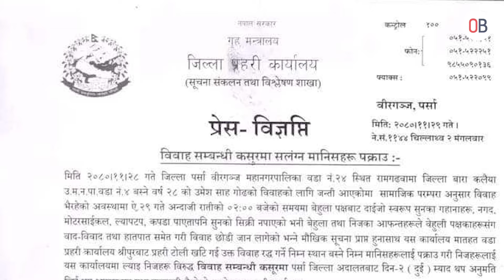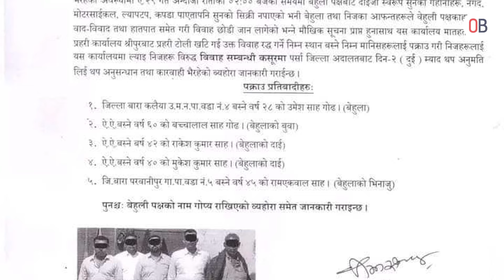सुनको सिक्रि नपाएपछि विवाह रद्द गरेका बेहुला प्रहरी फन्दामा, यस्तो थियो घटना ।